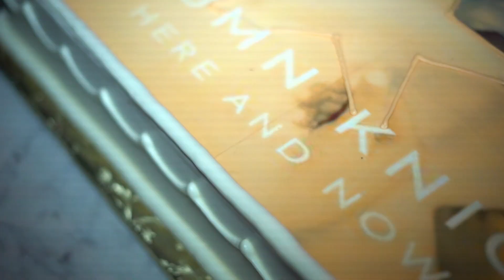Autumn Knight HERE AND NOW Album Release at Warwick in Hollywood 11/8/19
Autumn Knight debuts her new Electropop album 'Here and Now' live at Warwick.  As she embarks on her 2020 National Tour, this celebration was the perfect first performance.  Album available now on all music and streaming platforms.

Instragram : @autumnknight_